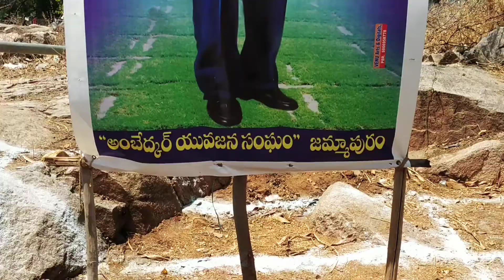వనపర్తి జిల్లా పానుగల్ మండలంలోని జమ్మాపూర్ లో అంబేడ్కర్ విగ్రహం ఏర్పాటుకు భూమి పూజ కార్యక్రమం